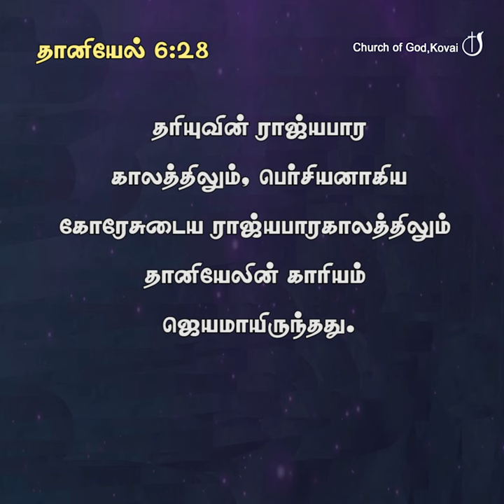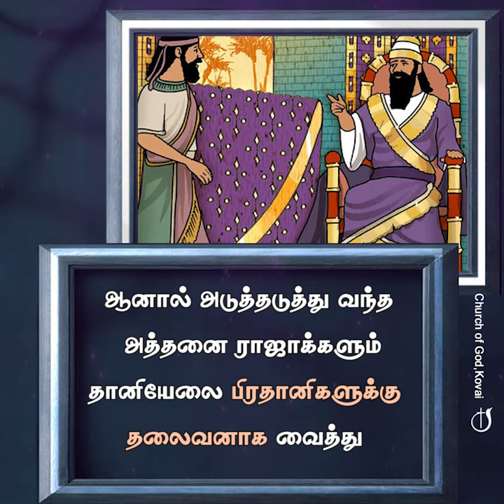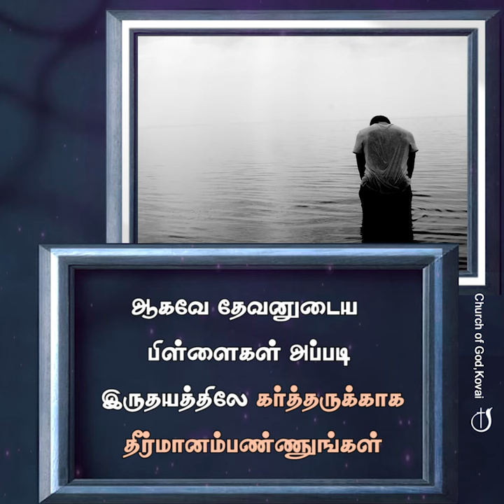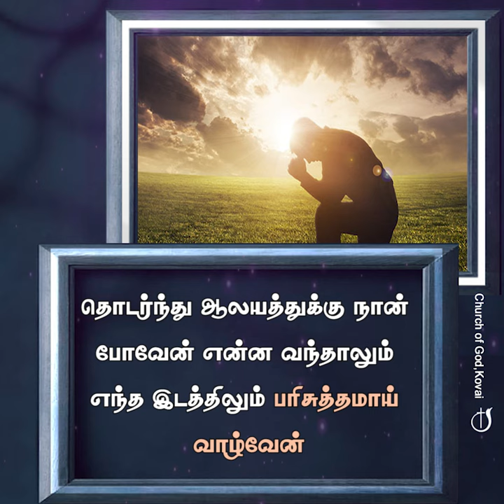காரியம் ஜெயமாயிருக்கும் 13-03-2024 I PASTOR J YESU PAUL